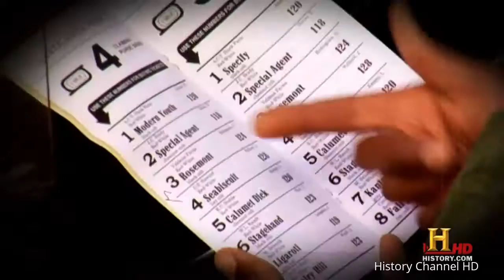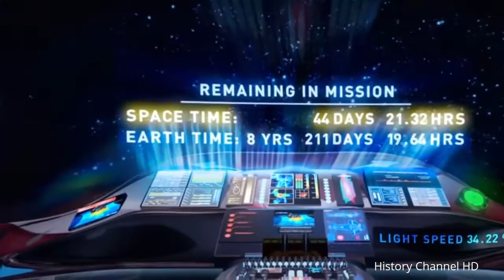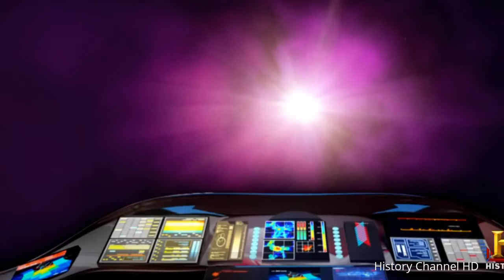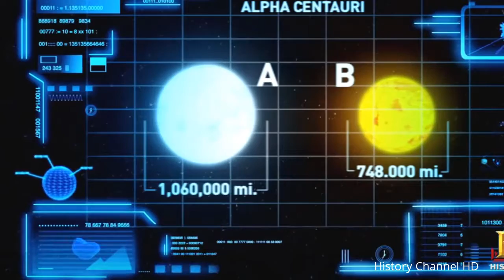Days Of Future Past Time Travel Documentary History Channel HD